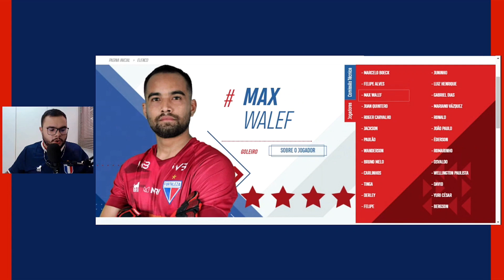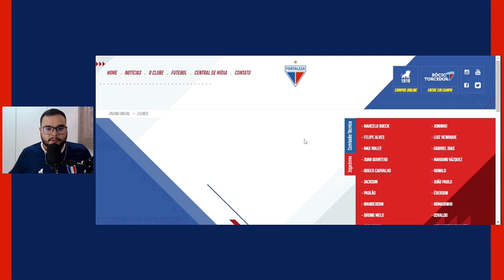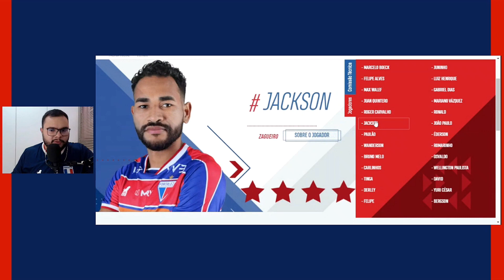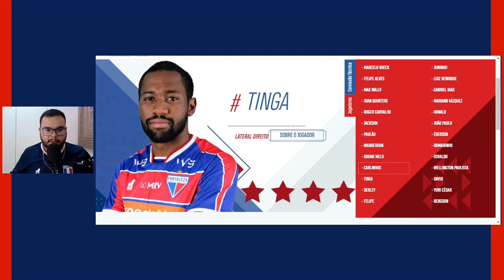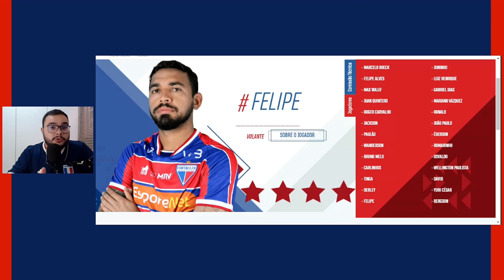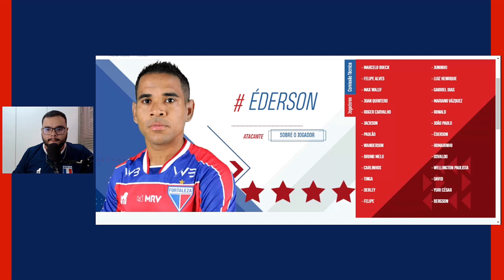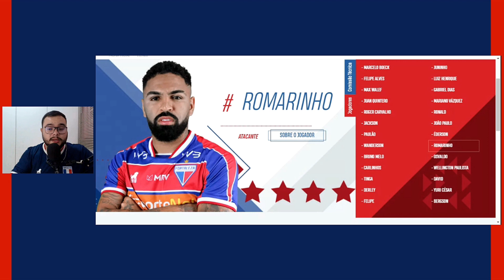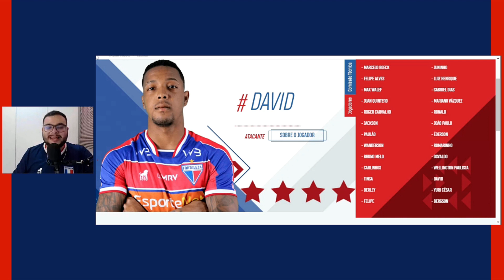🤨 LISTA DE DISPENSAS DO FORTALEZA | QUEM DEVE FICAR? QUEM DEVE SAIR? | TEMPORADA 2021